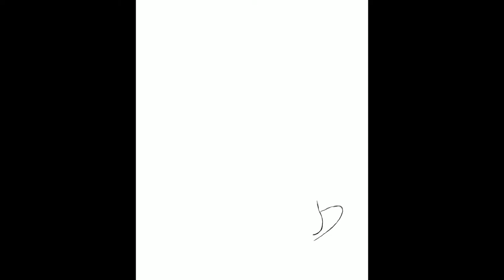Doja Cat Speedpaint | Procreate Practice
In today's video, I will be showing you all the full process behind my practice pieces on my iPad.

HERE IS A MASTER DOCUMENT OF WHAT YOU CAN DO TO HELP SUPPORT THE BLACK LIVES MATTER MOVEMENT: